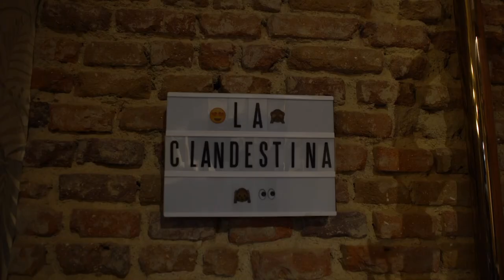Detrás de las cámaras con Leticia Dolera | Las Uñas T5 Ya disponible en Flooxer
Descubre cómo se rodó la entrevista de Sindy Takanashi a Leticia Dolera desde detrás de las cámaras.